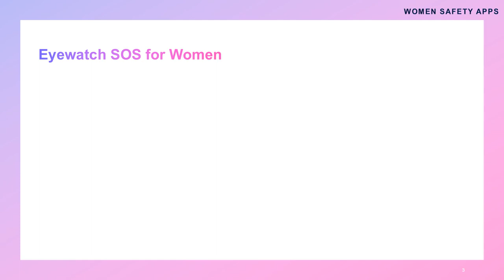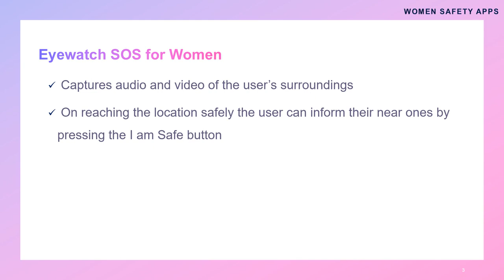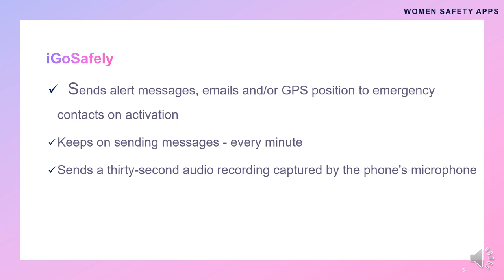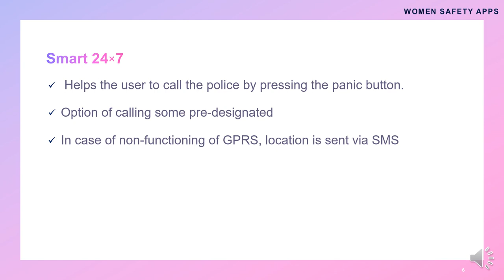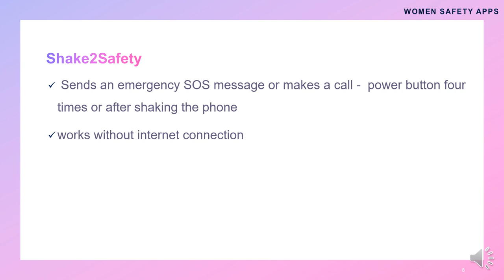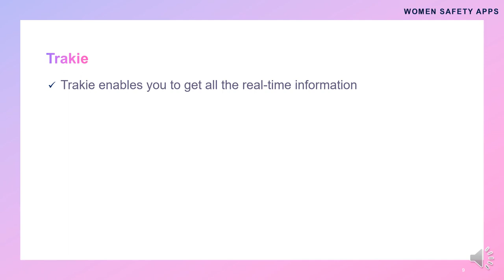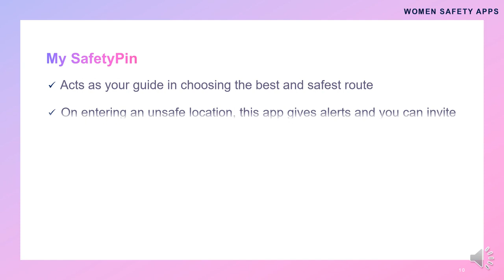Women Security Apps - Ms.P.Muthulakshmi